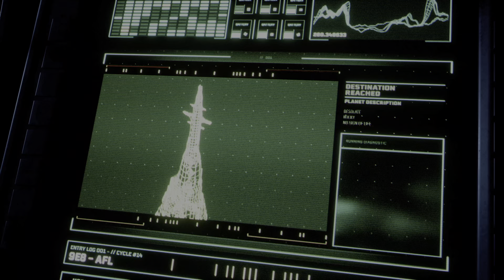Returnal Walkthroguh part 2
Returnal Walkthroguh part 2 ps5